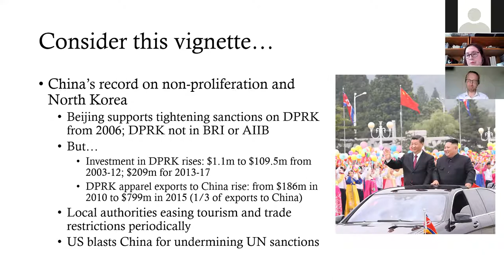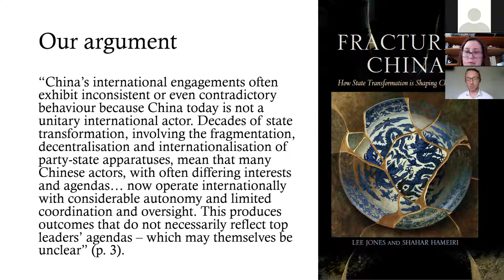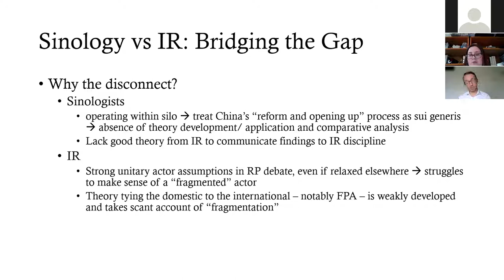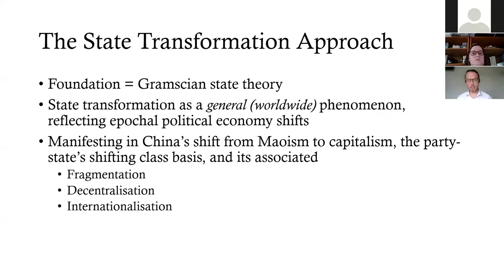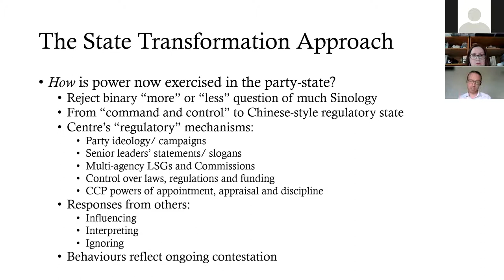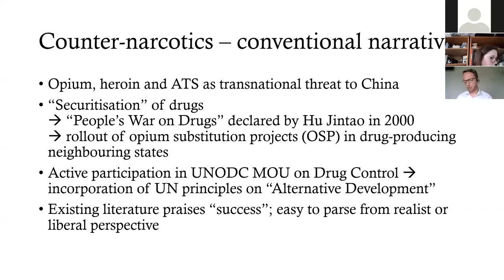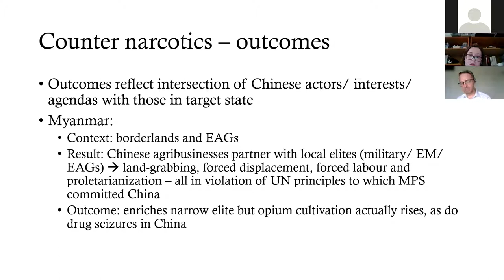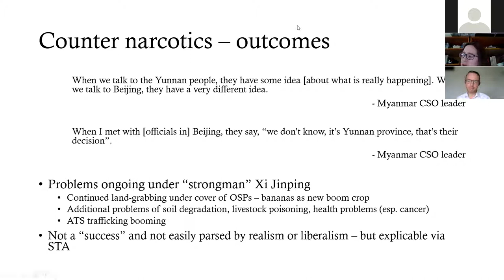Fractured China with Professor Lee Jones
Is China's rise a threat to international order? The book Fractured China shows that it depends on what one means by 'China', for China is not the monolithic, unitary actor that many assume. Forty years of state transformation —the fragmentation, decentralisation and internationalisation of party-state apparatuses — have profoundly changed how its foreign policy is made and implemented.

Today, Chinese behaviour abroad is often not the product of a coherent grand strategy, but results from a sometimes-chaotic struggle for power and resources among contending politico-business interests, within a surprisingly permissive Chinese-style regulatory state. Dr Nicola Leveringhaus discusses this exciting new book with one of the authors, Professor Lee Jones from Queen Mary University London.